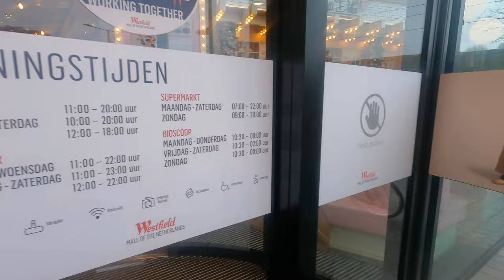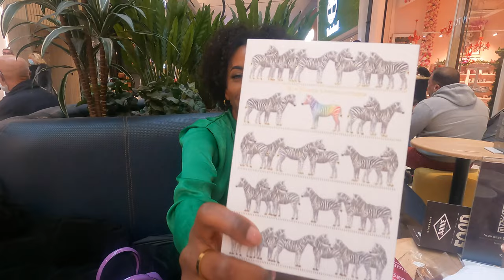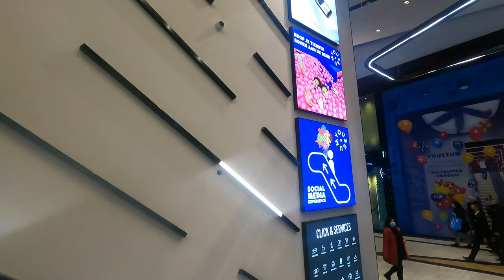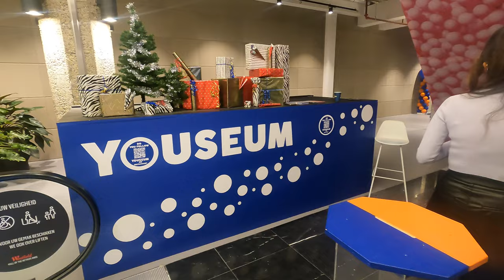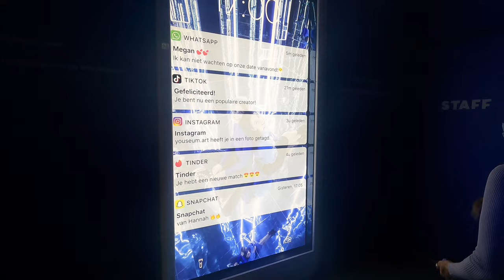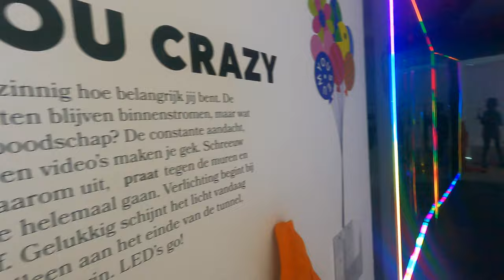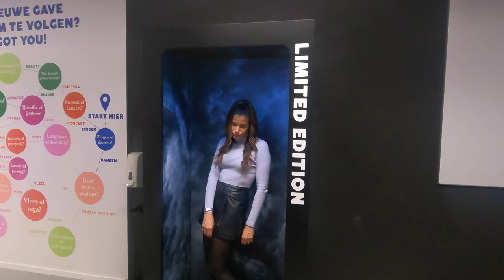MY BIRTHDAY VLOG // Youseum & Mall of the Netherlands🌿💕✨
December 10th was my birthday - exactly one week ago!!🥳

I spent the day with friends - we went to the Westfield Mall of the Netherlands. Had coffee and opened gifts and then went to Youseum. It was an extremely good time together. Later that day we had dinner at Wagamama and then at night family came over. It felt really appreciated and loved.

Thank you again to everyone that took the time to celebrate me and with me. I love you long time!!

TAGS & TINGS